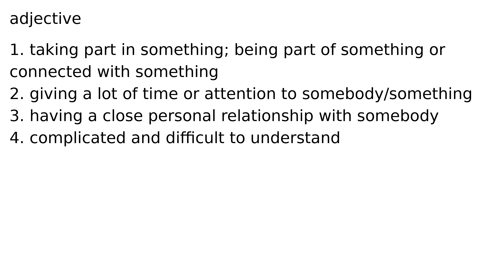involved adjective meaning meanings definition definitions phonetics pronunciation english